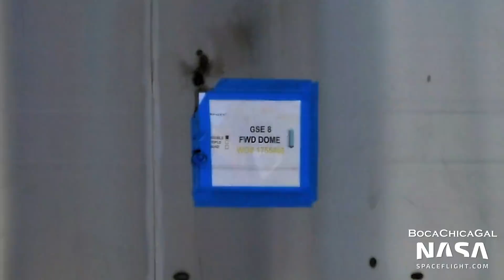Aerocovers for New Starship Delivered | SpaceX Boca Chica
As Ship 20 sits on Suborbital Pad B, SpaceX receives new Aerocovers for a future Starship. Meanwhile, foundation work for the new, wider High Bay continues.

Video and Photos from Mary (@BocaChicaGal) and Nic (@nicansuini). Edited by DK (@DKlarations).

0:00 - Sunrise at the Launch Site
0:39 - Barrel Sections for Starships and Super Heavy Boosters
1:05 - Possible Quick Disconnect Arm Extension
1:30 - High Bay Rooftop Bar Construction
1:57 - Crane Moved Down Highway 4
2:26 - Booster 5's Stacked Sections in High Bay
2:53 - Delivery to the Production Site
3:44 -  Barrel Sections Outside the High Bay
4:11 - The Orbital Launch Site
5:00 - Booster 4 on the Orbital Launch Mount
6:22 - The Quick Disconnect Arm // Used to load propellant into Starship and stabilize the stack
7:07 - Barrel Section Moved Outside the Tents
8:05 - New Structure Assembled at the Propellant Production Site
8:31 - Lift Being Placed Inside a Barrel Section
8:54 - Foundation Work for the Wider High Bay
9:21 - Nosecone with Thermal Tile Attachment Points Inside the Tents
9:50 - GSE Tank 8 is Nearly Complete
10:19 - Propellant Production Site // SN15 & Ship 16 sit to the right
10:45 - Aerocovers Delivered to the Production Site \ These shield the flap actuation mechanism
11:24 - Booster 3 and Ship 20 // Only the Liquid Oxygen tank of B3 remains standing
11:52 - Unused GSE Tank 8 Forward Dome Moved Outside // It was seen inside the tent at the beginning of the month
12:34 - Roll of Steel Cable Delivered (unless you can see its synthetic)
13:01 - Ship 20 Awaits Testing on Suborbital Pad B // Ship 20 (left), Booster 3 (center), Starhopper (right)
13:29 - Ship 20's Thermal Protection System
14:22 - Crews Work Inside Ship 20's Aft Section
15:14 - Work on the Orbital Tank Farm Continues // The Liquid Nitrogen tanks appear to have been sealed
15:44 - Carriage System for the Chopsticks // The Chopsticks, used for catching and lifting, will be attached to the carriage